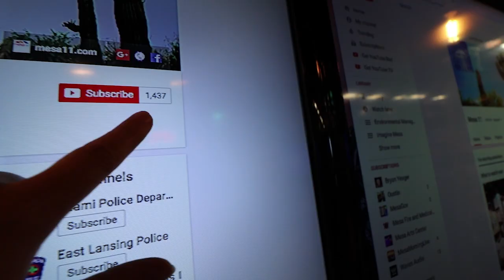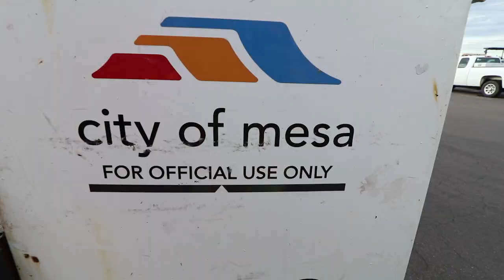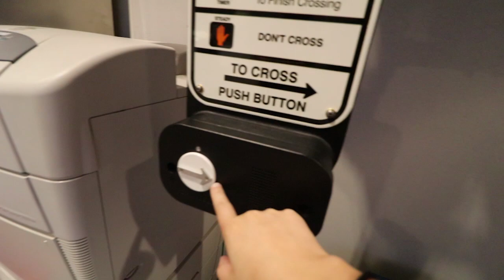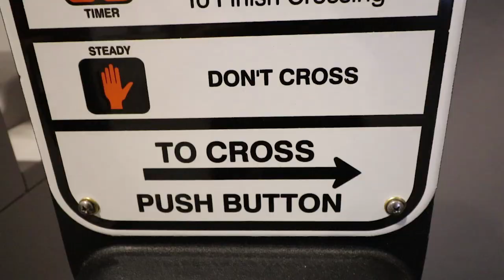Transportation Ride Along: Vlog 17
Transportation Building
300 E. 6th St. (west side of building)

East Mesa Service Center
6935 E. Decatur (front parking lot)

BYOS! - Bring Your Own Shovel!!